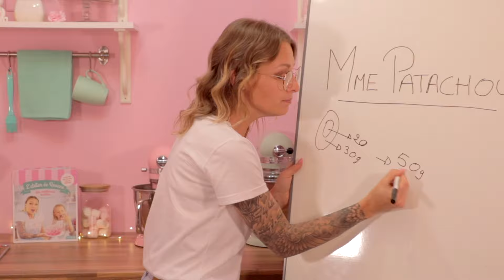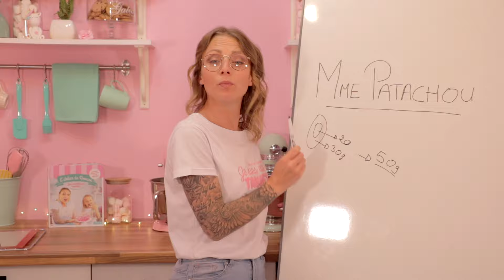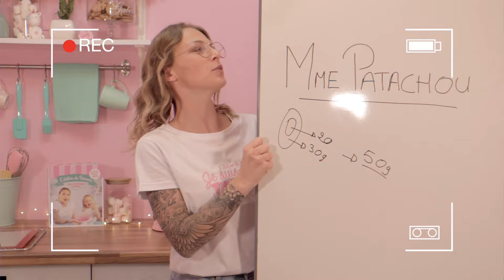LA PÂTISSERIE POUR LES NULS #3 : LA PÂTE À CHOUX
Madame patachou nous fait l'honneur de sa présence pour un nouvel épisode de pâtisserie pour les nuls avec une recette de pâte à choux facile et inratable ! Pour des choux bien ronds ! Je vous donne toutes mes astuces dans ce tuto pour une pate à choux maison parfaite !

RECETTE PÂTE A CHOUX  :
250g d'œufs battus
250g d'eau
100g de beurre
150g de farine
10g de sucre
4g de sel